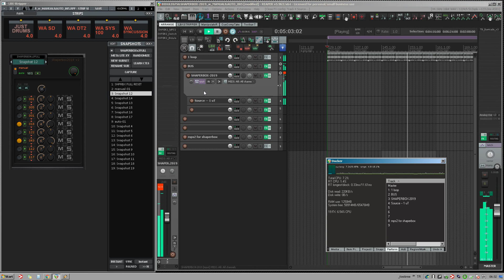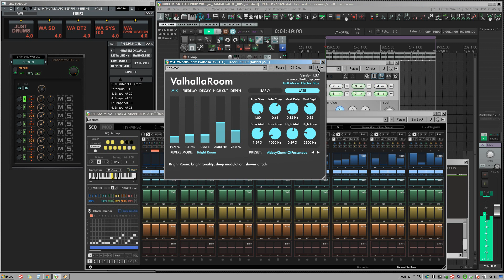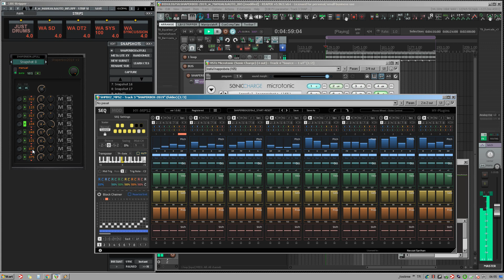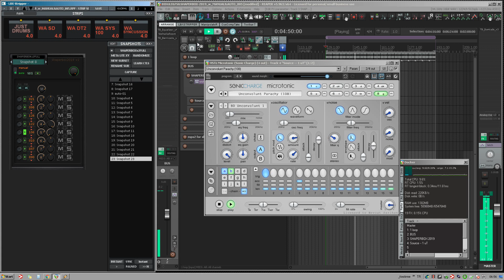LBX STRIPPER ShaperBox somefunjam ish2